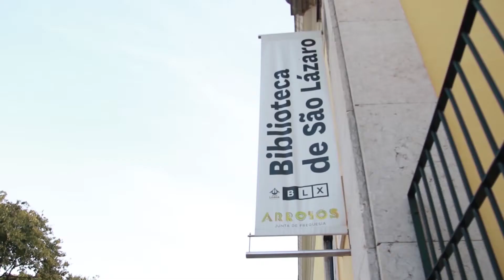Arroios Informação: Biblioteca São Lázaro | Atividades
Amanhã é dia de Hora do Conto na Biblioteca São Lázaro, às 17h30. A biblioteca da freguesia alargou o horário, abrindo todos os dias às 10h. Para mais informações, consulte o site da Junta de Freguesia de Arroios.